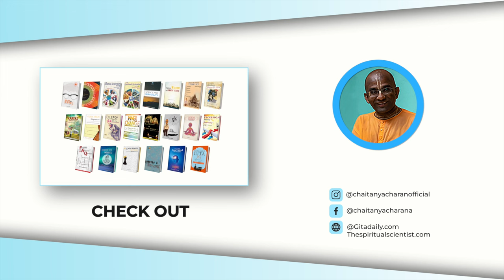Kalki movie: Three things wrong - Making sense with Bhagavad-gita